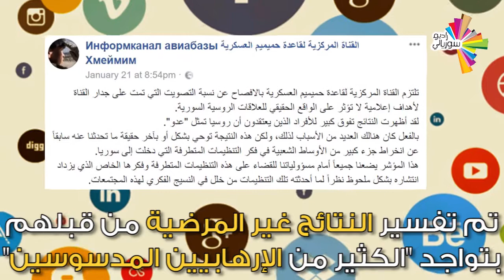ما الذي يجب أن تعرفه عن قاعدة حميميم الروسية في سوريا؟